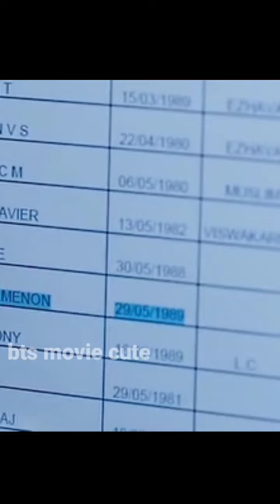PSC മെമ്മോ അമ്മ ഒപ്പിട്ടു വാങ്ങിയോ